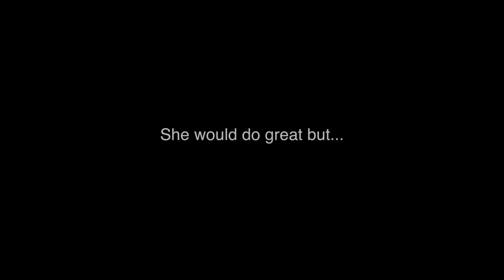Saying Goodbye To The Forester XT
Hey all! We have done so many videos and gone on so many adventures with her it was only right to give our Forester this tribute video! I am humbled and thankful to all who have helped us through the rough times with this Forester and for all the support you guys have given us. I would also like to thank all the people we have met and the community we have become a part of (mtnroo) for this tremendously positive experience. Because of all the people we met and our new found love for Subaru, we couldn't see us in another vehicle and although we had to get rid of the subie that started it all, we wanted to remain true to the roots of this channel and continue forward with our outback. Thank you for all your guys's support! Enjoy the video and lets see where this new chapter in our lives leads us!!